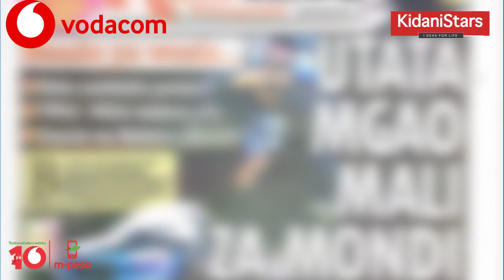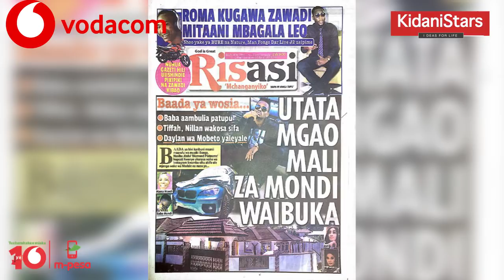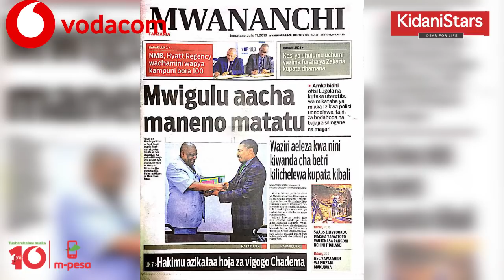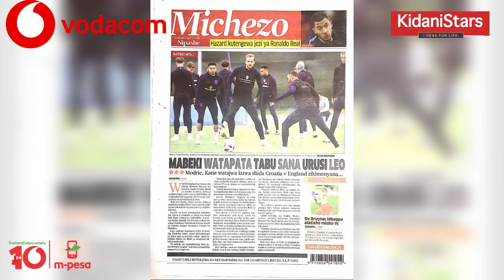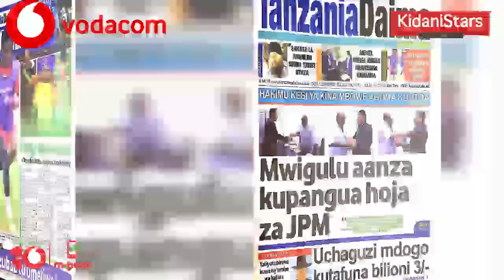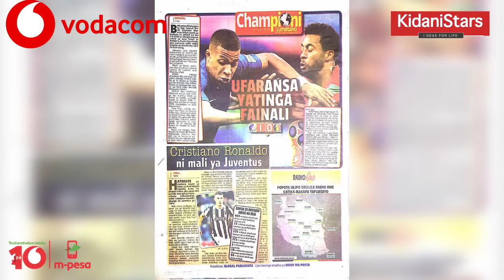UTATA MGAO MALI ZA DIAMOND WAIBUKA (Magazeti July 11)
Mtazamaji wa Kidanistars Leo July 11 tumekuwekea kurasa za magazeti mbali mbali kutokaHapa Nchini Tanzania